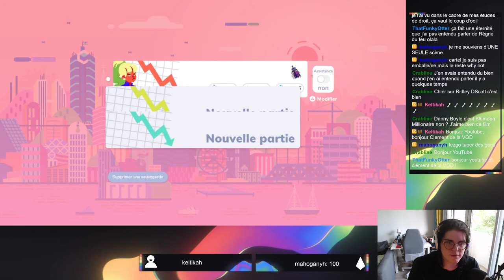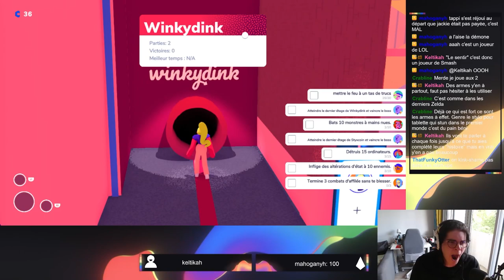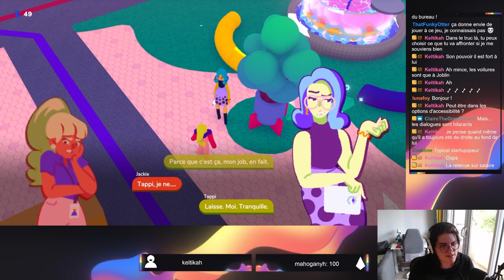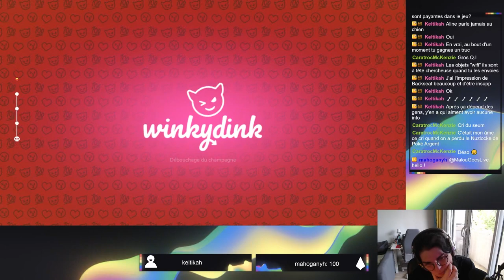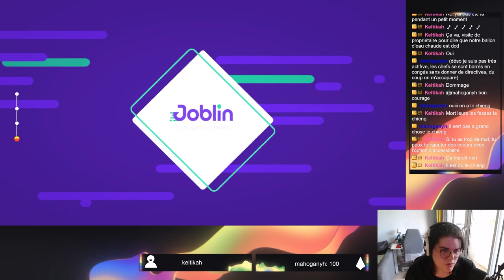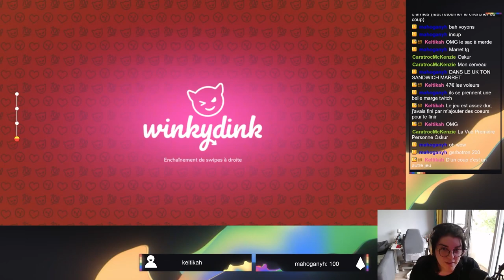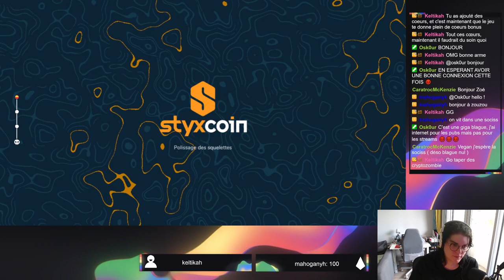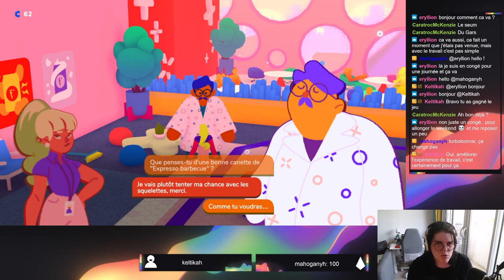MINEURS DE CRYPTO (Going Under)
Dans ce second épisode de Going Under, on coontinue notre stage en marketing chez Fizzles, on poursuit notre découverte de WinkyDink et on entre dans le monde des mineurs de crypto

On se retrouve en stream tous les lundi, mercredi et vendredi de 14h à 17h